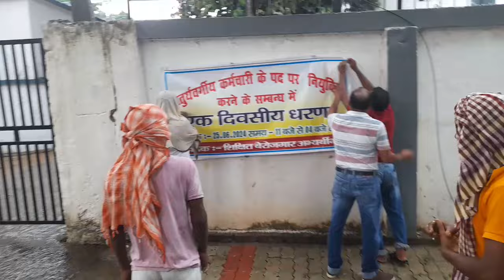भागलपुर जिलाधिकारी के समक्ष चतुर्थवरगीय कर्मचारी पद पर नियुक्ती के लिए एक दिवसीय धरना-प्रदर्शन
भागलपुर जिलाधिकारी के समक्ष चतुर्थवरगीय कर्मचारी पद पर नियुक्ती के लिए एक दिवसीय धरना-प्रदर्शन तारीख 25/06/24को

नमस्कार🙏
Hello dosto aap sub kaise ho ! Mai bhagawan se aap sub ke liye mangalmay ka kamna karta hun ! Mujhe aap sub ka support ki jarurat hai ! हाथ जोर कर🙏निवदेन करता हूँ ! मुझे स्पोर्ट किजिये! 🖐️Koi mistek hua ho to maf karenge🙏!!

video
fit video
Trending blogs
First vlogs
My Vlogs Viral video
New vlogger
Village Vlogs
Desi vlogs
Vlogs
Blogs